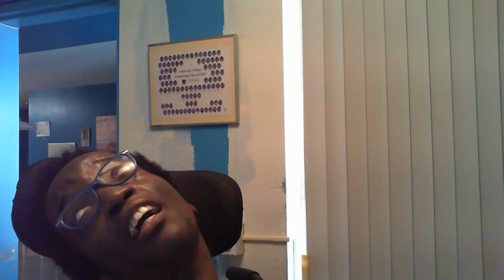RR ideal versus reality